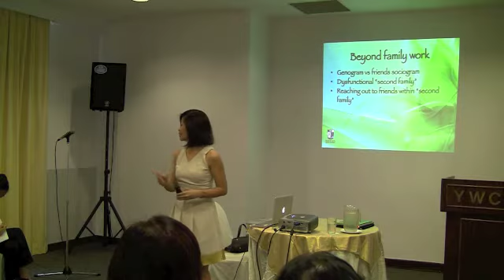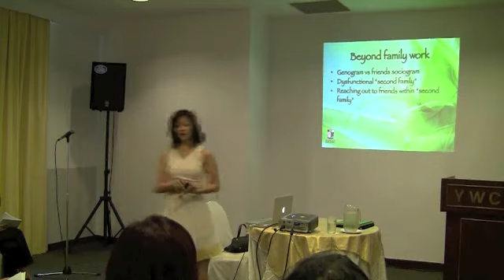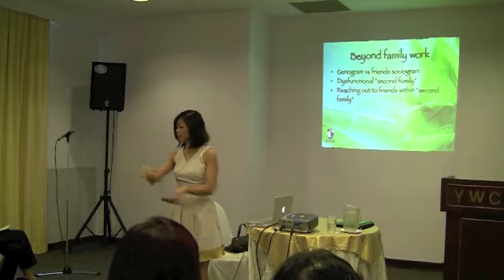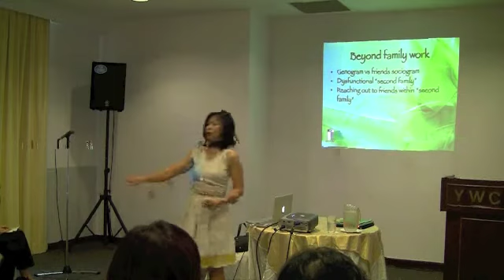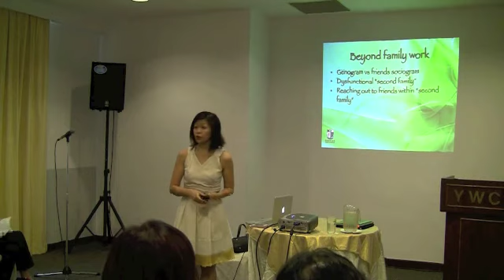Working systemically with adolescents in schools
This is a short excerpt taken from my presentation at a conference (A Collaborative Dance: integrating Systemic Ideas in Clinical and Social Work Practice) held on 11 Sep 2012